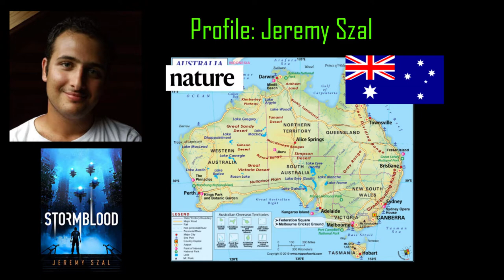Stormblood by Jeremy Szal - Book Review | Sci-Fi Action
Stormblood by Jeremy Szal
Hardcover, 544 pages
Published June 4th 2020 by Gollancz
Audio Narrated by: Colin Mace

If you love audiobooks as much as I do, download your free audiobook today!

Email inquiries - bookshelfinvasion[at]gmail.com     (yeah, the other one was already taken)